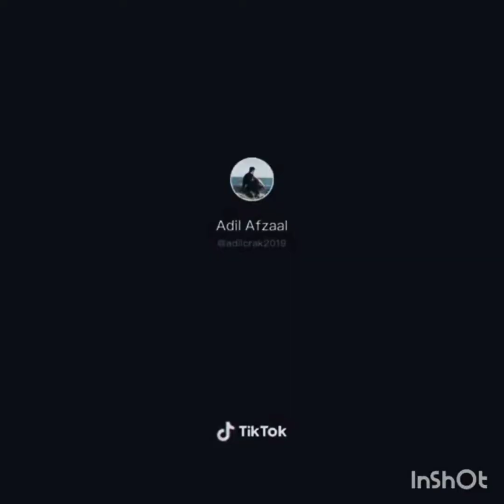Vieos TIKTOK Ep.05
TikTok Croshoichannal= To receive the latest videos, please click and follow the bell firstㅡㅡㅡㅡㅡㅡㅡㅡㅡㅡㅡㅡㅡㅡㅡㅡㅡㅡㅡㅡㅡㅡㅡㅡㅡㅡㅡㅡㅡㅡㅡㅡㅡㅡㅡㅡㅡㅡㅡㅡㅡㅡㅡㅡㅡㅡㅡㅡㅡㅡㅡㅡㅡㅡㅡㅡㅡㅡㅡㅡㅡㅡㅡㅡㅡㅡㅡ wsluvasnulumsuiuala ATTLRumsal tuauanual Rvinannni huwia liwanian annsnin ndynauaynualonnnl TR Teddy Bear nu la 100sub nnau